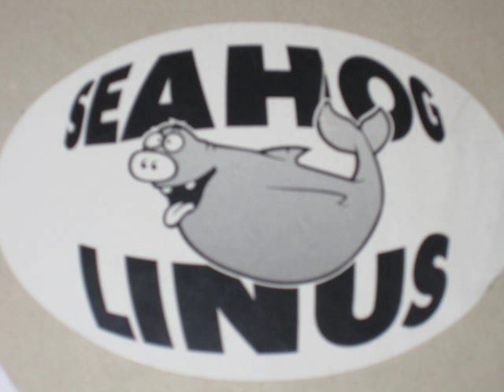Seahog Linus - Nachtkapp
Seahog Linus (Mannheim)